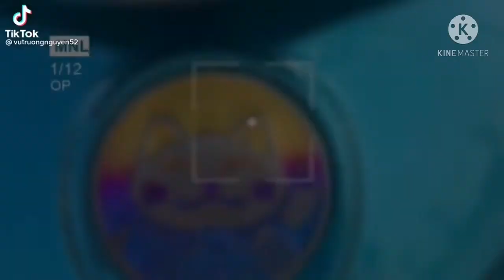Tik Tok Xe Độ Tổng Hợp Sirius Dọn Kiểng Đẹp Trên Tik Tok|(Quốc Thúi Vlog Racing Boy)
- Chào Mừng Các Bạn Đến Kênh Quốc Thúi Vlog.
- Kênh Quốc Thúi Vlog Chuyên Làm Về Tik Tok Xe Độ: Satria Sonic Sirius Vario Exciter Độ Kiểng.
- Pô Gió Nồi Úp Dĩa.
- Các Bạn Thấy Hay Cho Mình Xin 1 Like Và 1 Đăng Ký Kênh Để Đạt Được 1.000sub Và Có Động Lực Ra Nhìu Video Mới Hơn Hay Hơn Cho Anh Em Cùng Đam Mê Xe.